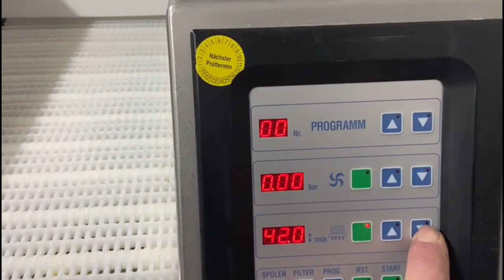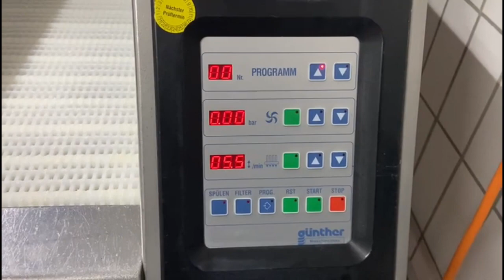1430-30: Günther Maschinenbau GmbH injector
Günther Maschinenbau GmbH injector, type: PIH 99 M, number: 26205, year of construction: 1999, 400 V, 16 A, 5.5 kW, plastic mesh belt, belt width: 330 mm, 99 needles, total dimensions: 1650 mm x 830 mm x 2300 mm. Including filter tub, type: GRF 200 L, number: 26205, year of construction: 1999, 400 V, 0.5 A, 0.12 kW, volume: 200 liter, dimensions: 1450 mm x 650 mm x 770 mm.